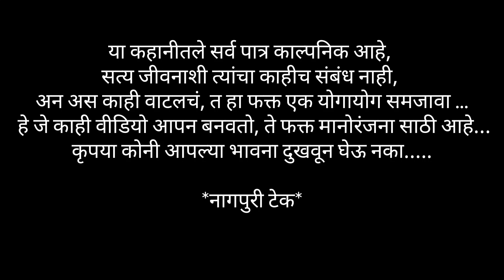अस् भी होते का कधी Lucknow Girl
नागपुरी टेक 🤩
या कहानीतले सर्व पात्र काल्पनिक आहे, सत्य जीवनाशी त्यांचा काहीच संबंध नाही, अन अस काही वाटलचं, त हा फक्त एक योगायोग समजावा ... हे जे काही वीडियो आपन बनवतो, ते फक्त मानोरंजना साठी आहे... कृपया कोनी आपल्या भावना दुखवून घेऊ नका.